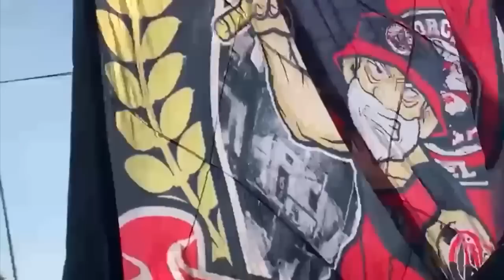TODAS AS IMAGENS DO AEROFLA RUMO À FINAL DO TRI DA LIBERTADORES DA AMÉRICA!